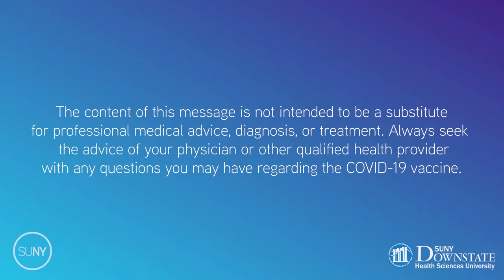COVID-19 Vaccine Facts with Dr. Brunicardi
There’s a lot of misinformation about the COVID-19 vaccine. So it’s critical that you get the facts from sources you can trust. The COVID-19 vaccine is safe, effective, and our best chance at protecting ourselves and getting back to normal. So before you make up your mind, make sure you KnowYourVax​​.